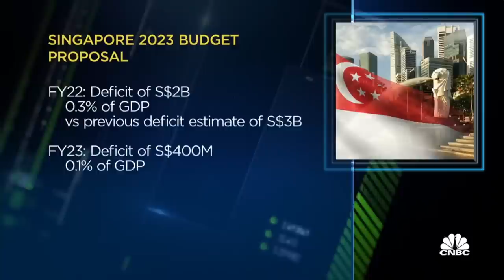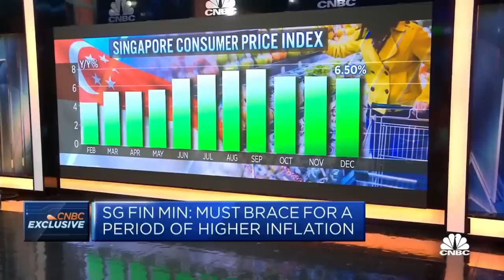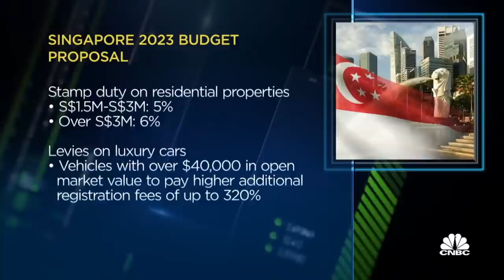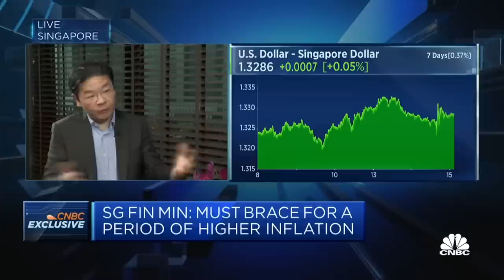Watch CNBC's full interview with Singapore DPM Lawrence Wong on the 2023 budget and more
Singapore's Deputy Prime Minister and Minister for Finance Lawrence Wong discusses the 2023 budget that was delivered in parliament on Tuesday. He says the country's economy has recovered back to pre-Covid levels, but its fiscal position is "still quite weak" and very tight.